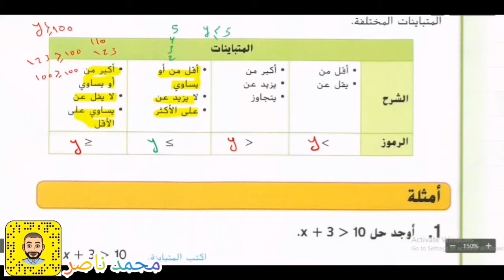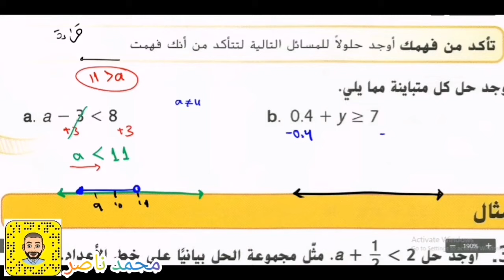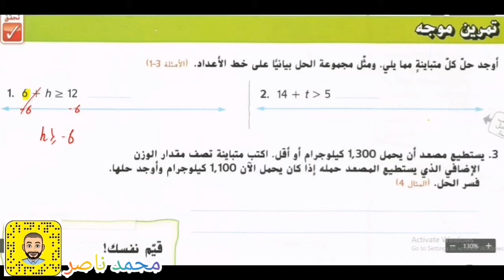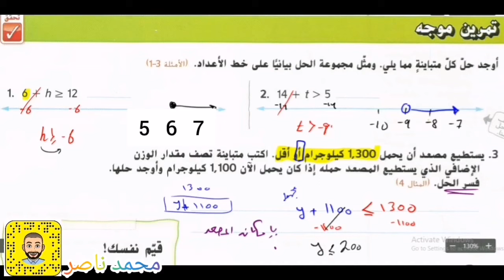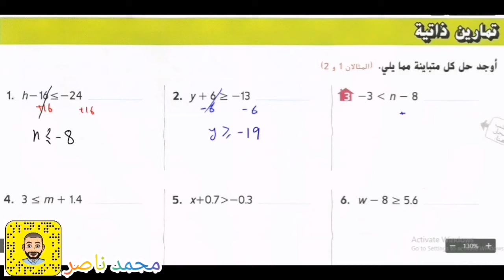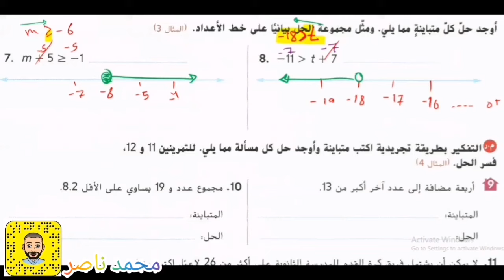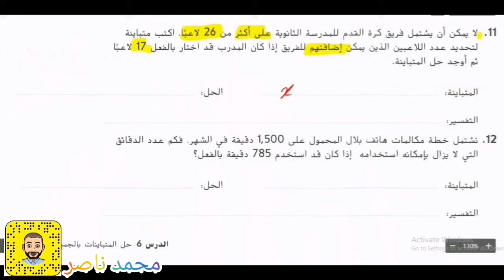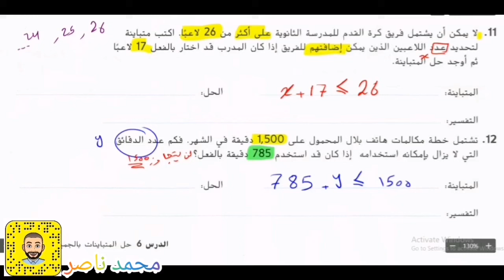الدرس6: حل المتباينات بالجمع و الطرح -الوحدة السادسة - الصف السابع - الفصل الثاني